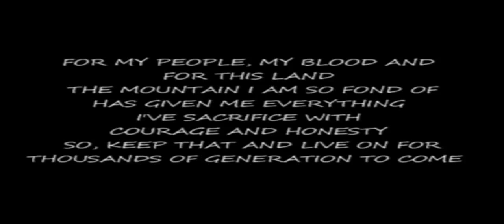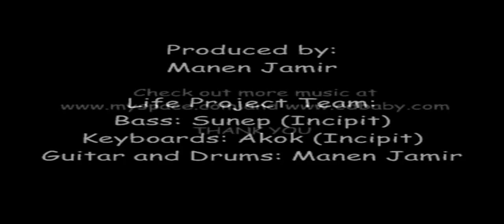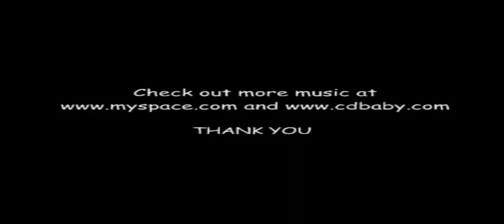MANEN JAMIR-MOUNTAIN ECHOES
A folk fusion instrumental music
Produced by Manen Jamir.
Life project team:
Bass: Sunep (Incipit)
Keyboards: Akok (Incipit)
Guitar and Drums: Manen Jamir